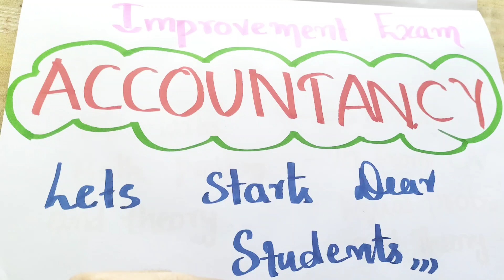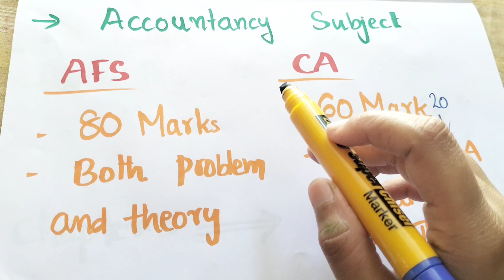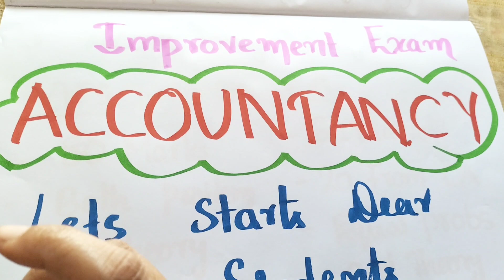PLUS ONE IMPROVEMENT - ACCOUNTANCY - MUST STUDY TOPICS ⏩ PASS , DOUBLE PASS , A+ 👍📝